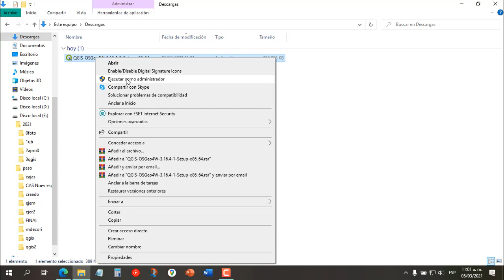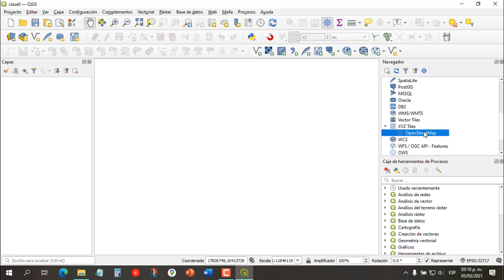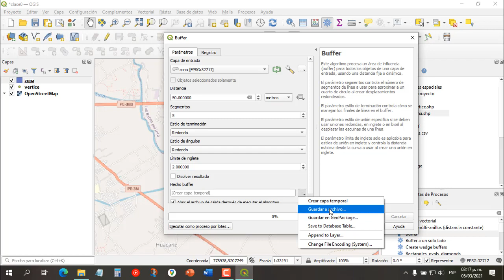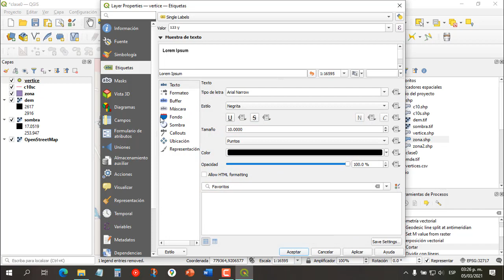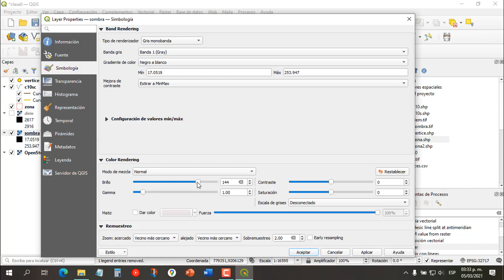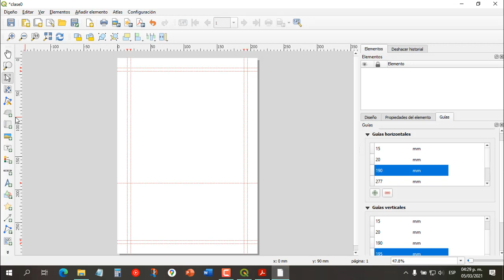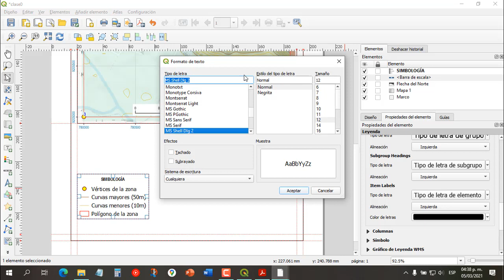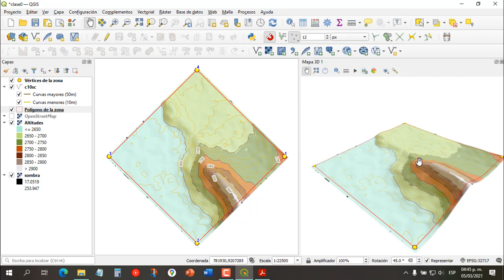QGIS - UNA REVISIÓN GENERAL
Buen día con todos, en este vídeo conoceremos los aspectos generales del programa de Información Geográfica QGIS en su versión 3.16, además de crear un mapa desde 0 explorando todas sus herramientas.
En futuros vídeos se realizará un curso completo del programa así que estén atentos :D
 - Archivos utilizados:

00:00 Introducción
02:22 La interfaz de QGIS
08:56 Creación de capas
12:00 Geoprocesamientos
16:21 Personalización de las capas
27:10 Diseño final del mapa
38:59 Escenarios 3D